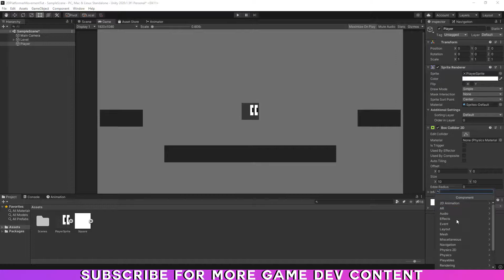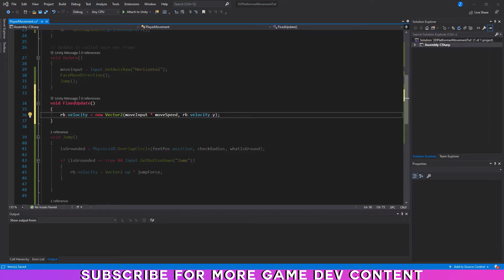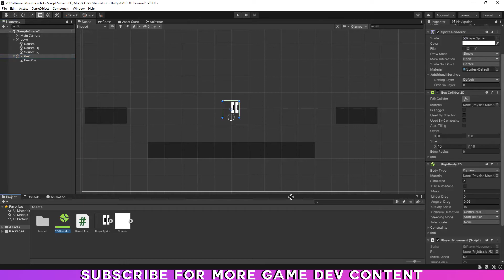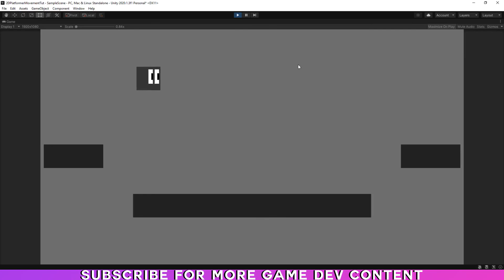how to make a 2D PLATFORMER CONTROLLER - Easy Unity Tutorial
Hey Yall! in this video I am gonna show you how to create an easy basic 2D platformer player controller in unity. I have cut out all the bullshit that isn't important and made it so the video get to the point.